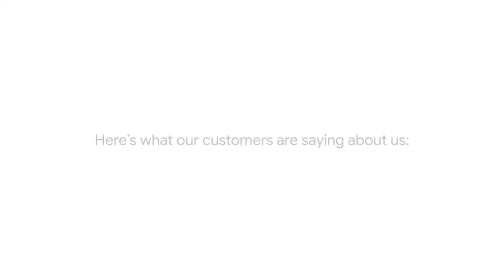Reviews of resume services Los Angeles